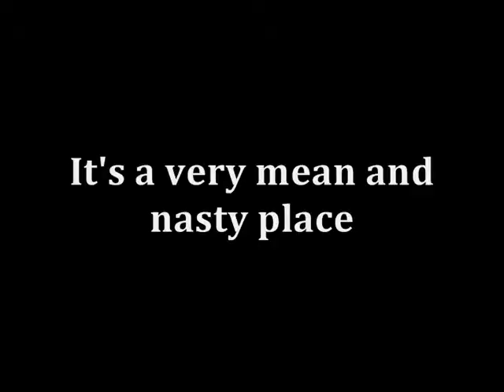This, is your time. [350+]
I'm not quite at 350 yet but im so close, thank you all so much! I don't know where i'd be without all of you :') I'm so happy! New pony coming soon and I have clips of me showing Pirate now, so I will have alot of new upcoming videos! I only put echo in this video because he's been gone a year and it's hard to keep going with that little gap in your heart. My riding in this is a disaster but it was over 2 years ago so please no rude comments! also, i've been looking at a 14.2hh tri-coloured mare recently her name is Lady, so if i'm getting her i'll let you know! Thanks again for the subs, means so much! x

-Sofie&Lady&Pirate!